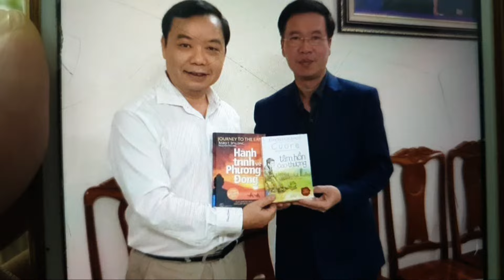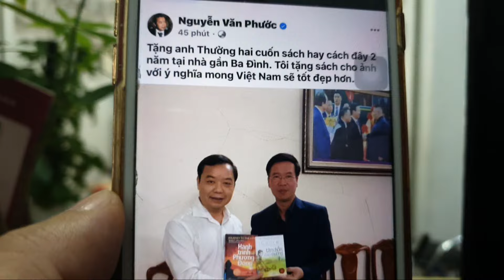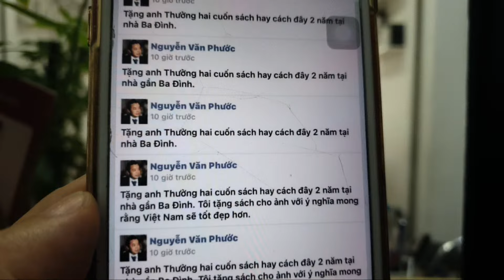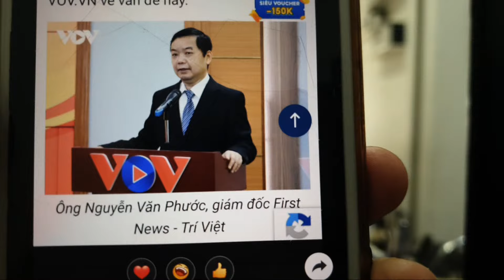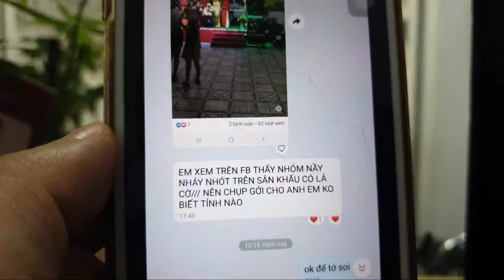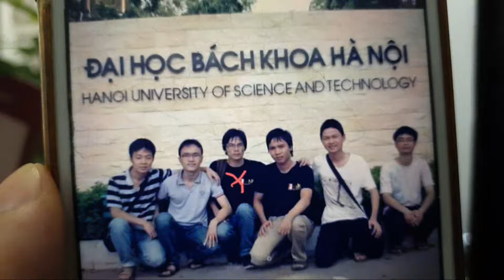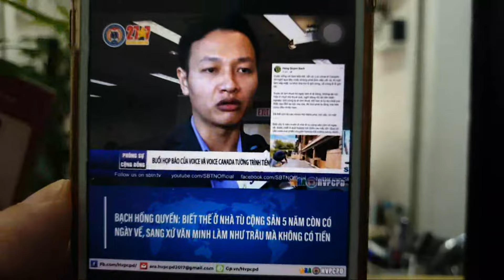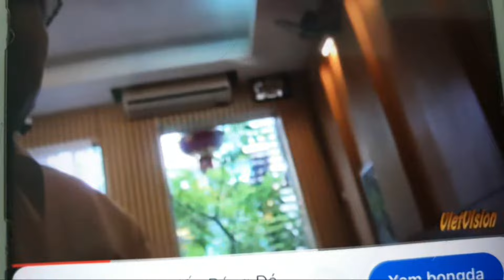Đối tượng trong tấm ảnh chụp cùng ông Võ Văn Thưởng là ai?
Mọi thư từ, bài vở góp ý liên lạc qua zalo.
Đây là video phát hành độc quyền bởi Vietvision. Mọi hành vi phát lại video này trên youtube mà chưa được sự đồng ý bằng văn bản của Vietvision là vi phạm bản quyền của Vietvision và sẽ bị xử lý theo quy định về bản quyền của youtube và theo quy định của pháp luật. Xin chân thành cảm ơn